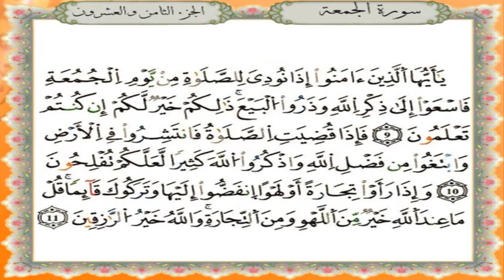سورة الجمعة برواية قالون عن نافع - القارئ نبيل حتيم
تلاوة سورة الجمعة برواية قالون عن نافع المدني - القارئ المغربي نبيل حتيم